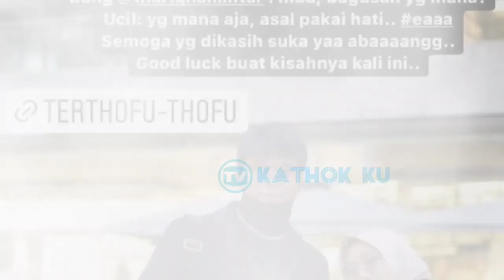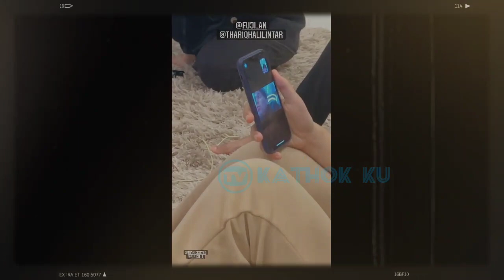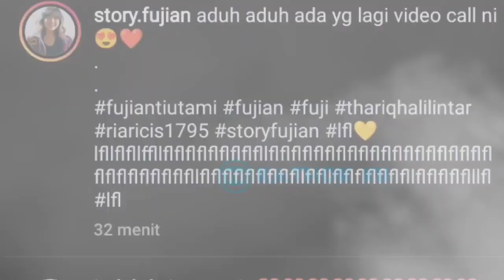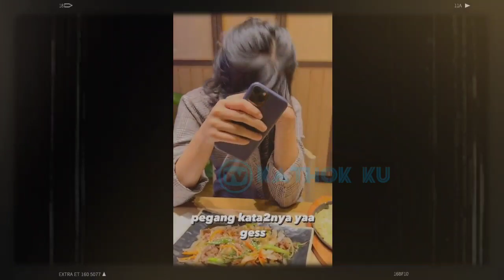Bucin Banget, Fuji Thariq Video Call-an Terus❓ Fuji Malu2 Thoriq Tambah Yakin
Jangan Lupa: _
Thankz!!..